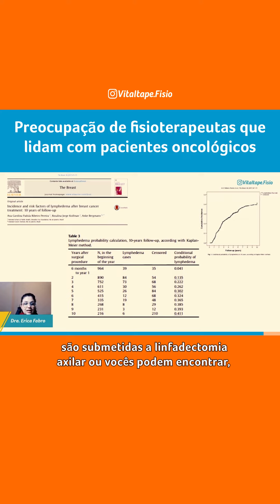Preocupação de fisioterapeutas que lidam com pacientes oncológicos - VITALTAPE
O linfedema é uma complicação muito temida por pacientes e profissionais da área, principalmente por ser uma condição crônica.

A partir disso, diversas recomendações são prescritas, mas a verdade é que as recomendações geralmente contribuem para o medo e ansiedade.

Você ainda possui alguma dúvida sobre esse material? Deixe a sua pergunta aqui nos comentários.